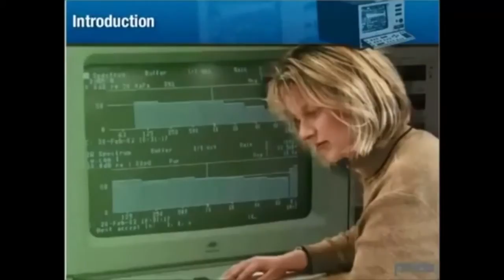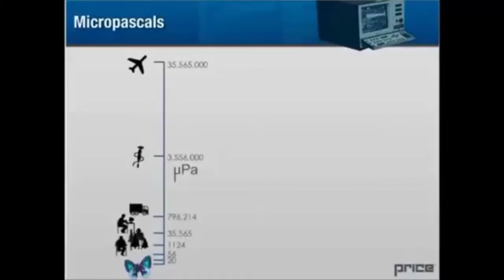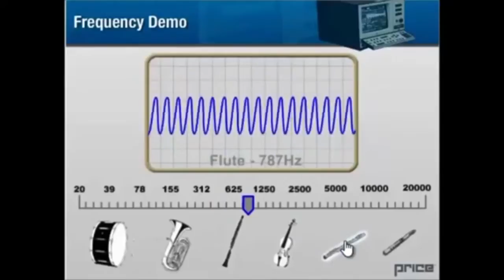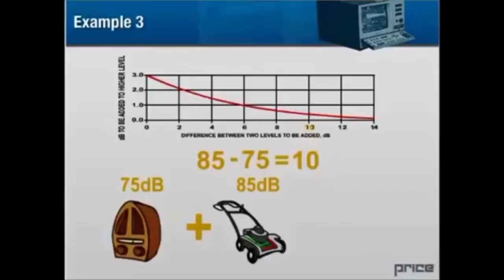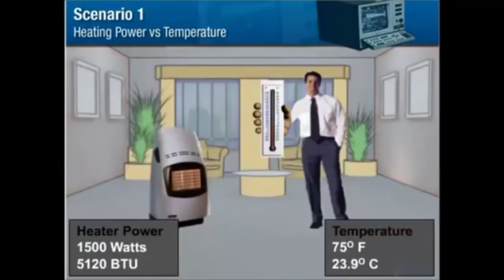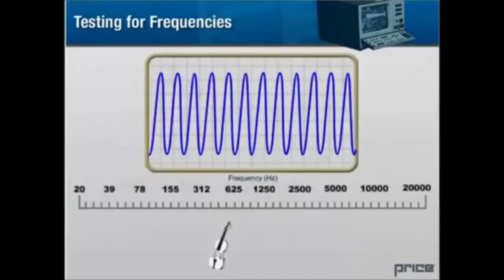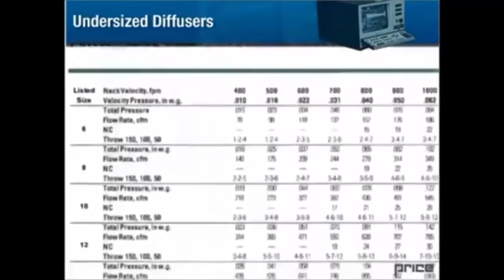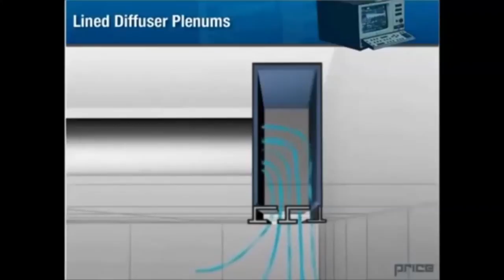HVAC - Kiểm soát tiếng ồn